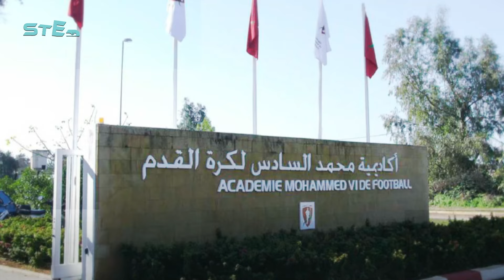منتخب المغرب واستعادة المواهب من أوروبا... هكذا يفعلها أسود الأطلس!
منتخب المغرب وتجنيس المواهب.. خطوة من أجل المستقبل
قوائم تشغيل وسلاسل قد تنال إعجابك 😎